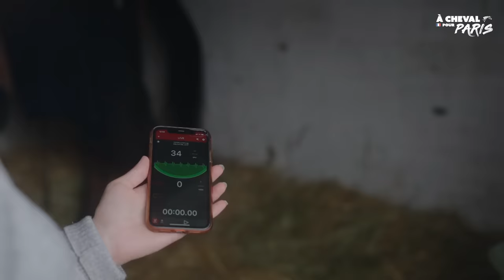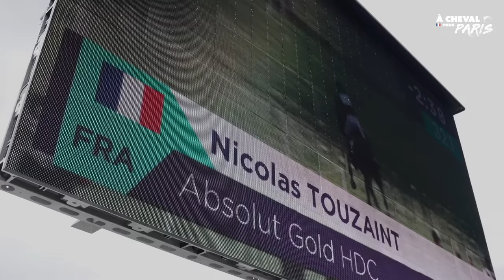À CHEVAL POUR PARIS - EP 01 AVEC KARIM LAGHOUAG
"À cheval pour Paris", la série de la Fédération Française d’Équitation en immersion avec l'équipe de France en préparation pour les Jeux olympiques et paralympiques de Paris.
Chaque mois jusqu'à l'annonce des sélections, suivez les athlètes tricolores dans leur quotidien, leurs entraînements et en compétition.
Dans ce premier épisode, on accompagne Karim Laghouag, multi-médaillé olympique par équipe. Il nous ouvre les portes du stage de l'équipe de France et nous emmène dans les coulisses des championnats d'Europe qui ont eu lieu au Haras du Pin en août 2023.